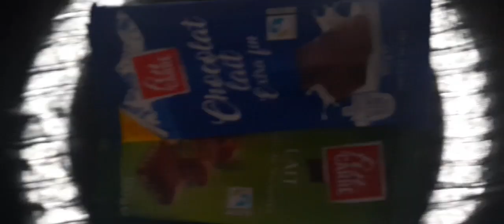chocolateASMR| kolarmax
France🇨🇵chocolate